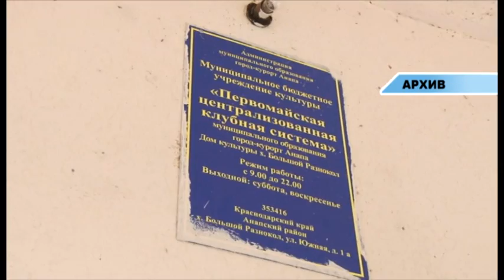Новости "Анапа Регион" от 30 января 2017 года